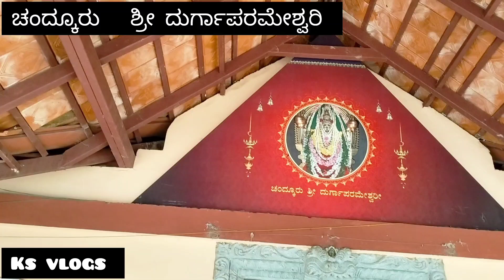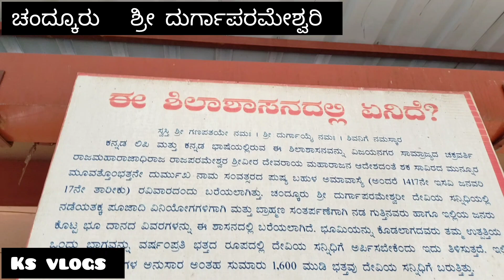ಚಂದ್ಕೂರು ಶ್ರೀ ದುರ್ಗಾಪರಮೇಶ್ವರಿ ದೇವಸ್ತಾನ ಬೆಳ್ತಂಗಡಿ